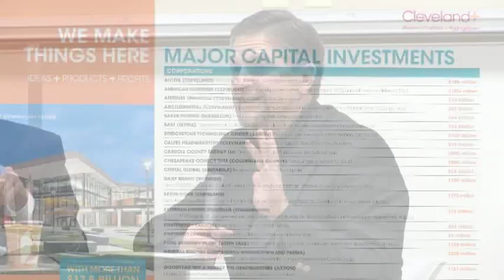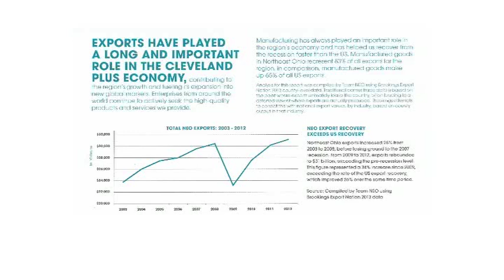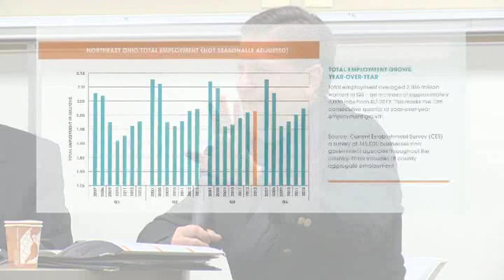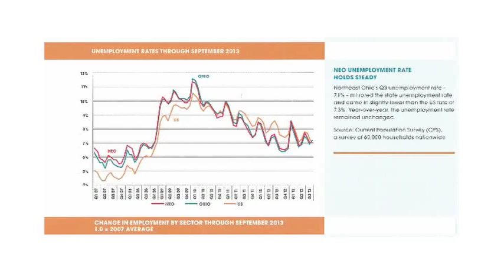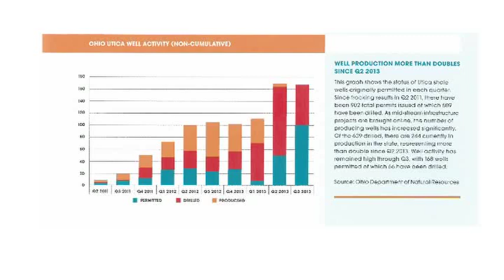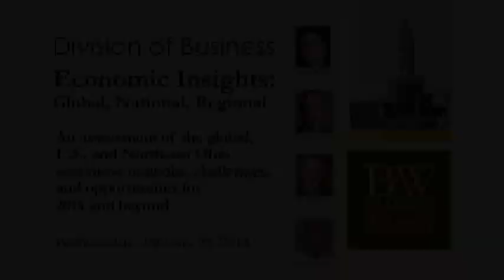Economic Insights: Global, National, Regional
A panel discussion at Baldwin Wallace University on January 29, 2014 assesses the global, U.S., and Northeast Ohio economic outlooks, challenges, and opportunities for 2014 and beyond.